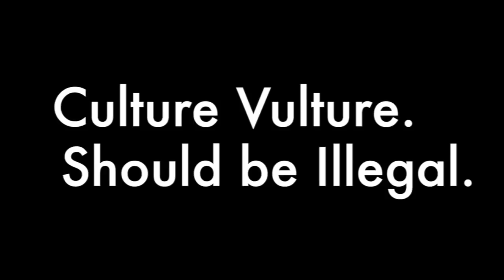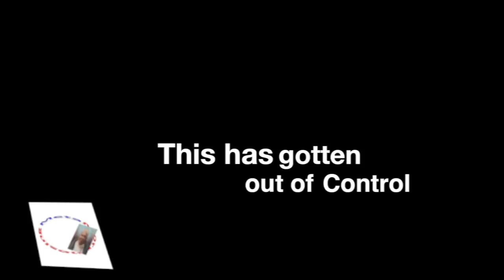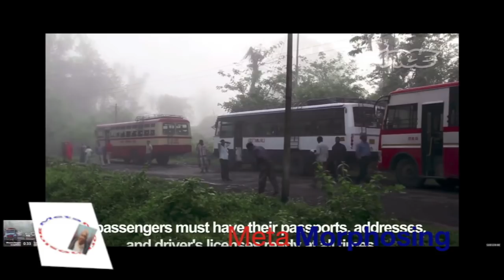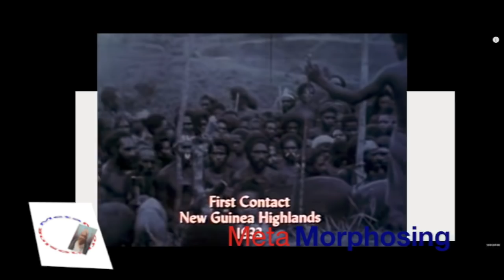North Sentinel Island attack and Aborigines are ALL myelinated; from Dark Brown to Light Brown...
Sentinel Islanders will attack and prevent loosing their lives as the rest of us Aboriginals have done.

Aboriginals around the world are not EUROPEAN.  It is amazing how the European has Become the Pacific Islanders, the Australians and the Americans;  Everywhere they land they rename the place and claim it as if no one was ever there.

To add insult to the injuries and deaths they cause upon arrival, their children and grand children will boldly say, "We are from here."

It makes no sense; you cannot find an European in any of these areas 400 years ago.  Now, they will boldly tell you that WE are from here...

For Trolls:
Recognize and realize that nothing that I have stated is false.